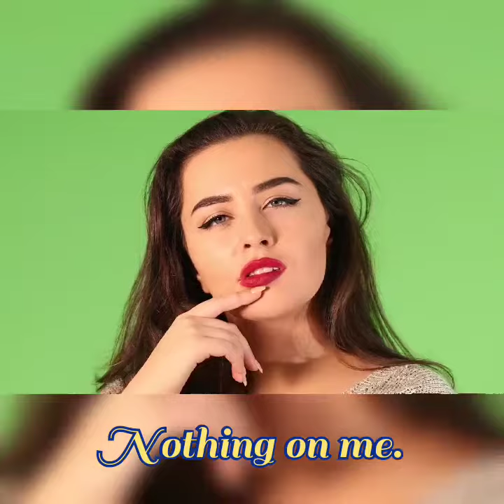Nothing on me again.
See the beautiful picture and enjoy music movie.